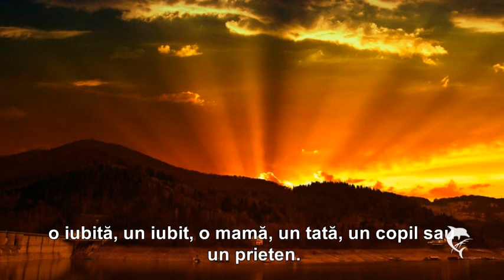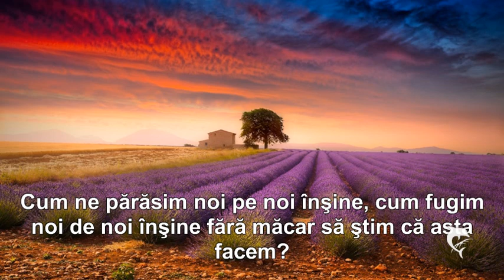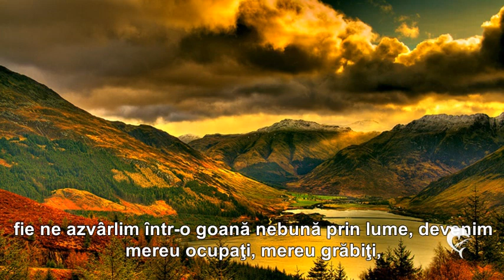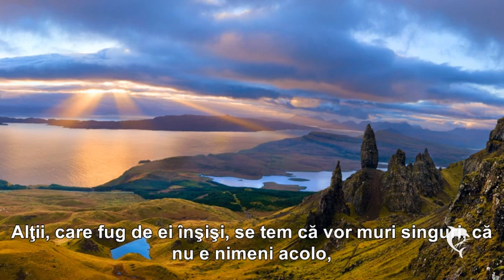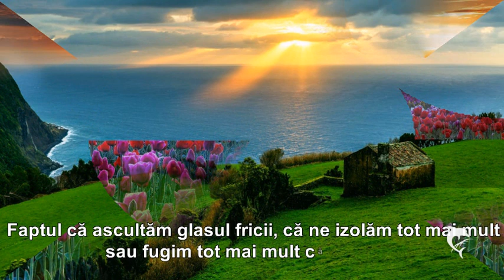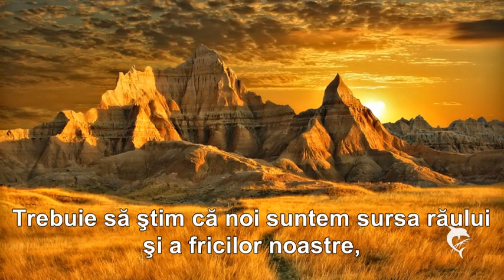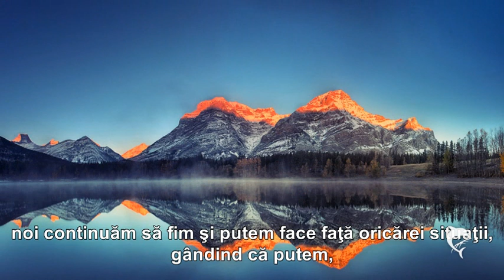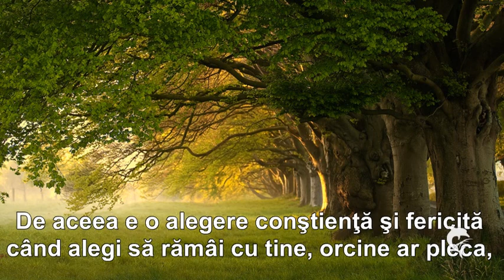RĂMÂI CU TINE, ORICINE AR PLECA!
”Noi ne-am părăsit pe noi, noi am fugit de cunoaşterea de sine, noi n-am vrut să aflăm că, oricine ne-ar părăsi, orice ar dispărea din viaţa noastră, noi continuăm să fim şi putem face faţă oricărei situaţii, gândind că putem, sperând, iubind, renunţând la învinuirea altora şi observând că separarea şi părăsirea sunt evenimente fireşti, prezente în întreaga experienţă umană. Scopul lor e mai degrabă experimentarea vieţii, a diferitelor vibraţii ale ei, schimbarea însăşi, decât lovirea şi distrugerea noastră. Noi aruncăm la coş iubiri care ar putea veni, fugim de bucurii, de experienţe minunate atunci când rămânem împiedicaţi în percepţia că am fost părăsiţi. De aceea e o alegere conştienţă şi fericită când alegi să rămâi cu tine, orcine ar pleca, atunci când accepţi că cel ce pleacă îi face loc celui ce vine”.
Autor Maria Timuc
Muzica:  ”You Raise Me Up”  David Doring Panflute